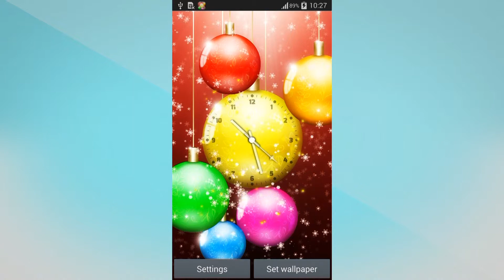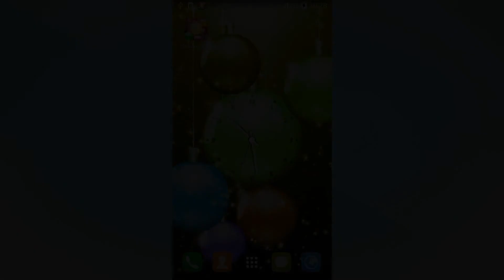Christmas Live Wallpaper HD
Jingle Bells is a wonderful song,isn't it? Decorate your device with awesome Christmas bells and have a great time.

Christmas Live Wallpaper HD is a custom built OpenGL live wallpaper, with 100% unique graphics!